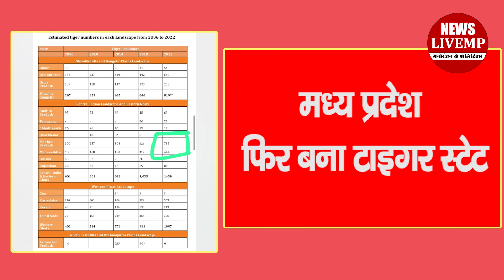देश में सर्वाधिक बाघ 785 मध्य प्रदेश में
Mp का टाइगर स्टेट का दर्जा बरकरार। टाइगर की संख्या 526 से बढ़कर 785 हुई